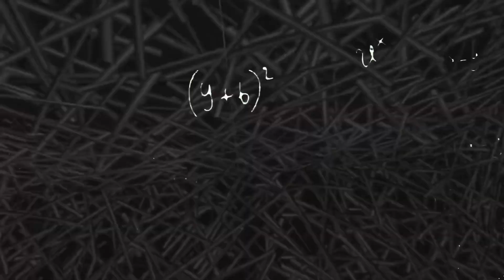This maze drove me INSANE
I finally came back to penguin paradise! It’s been a while but I had to come back. Unfortunately I missed the Halloween update but I didn’t miss this one! This game mode was added in horror world and might only be here for the fall season so play it while you can!!!

I’m gonna try and get more penguin paradise videos in so I hope you enjoy!

Anyways…Project PnPl…out.